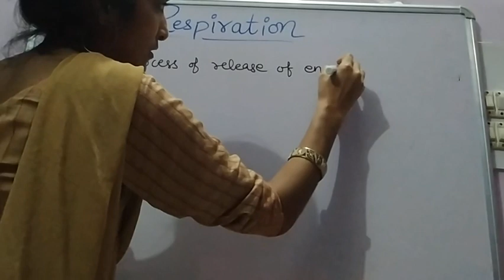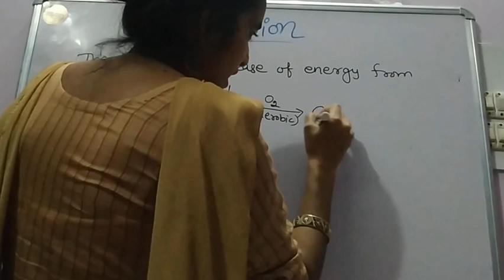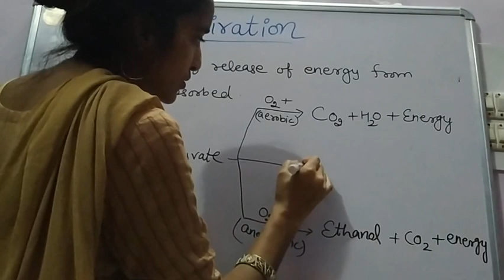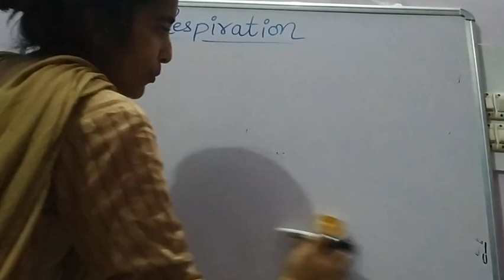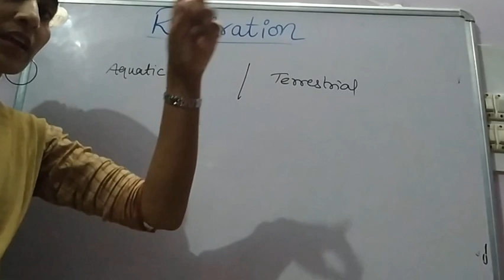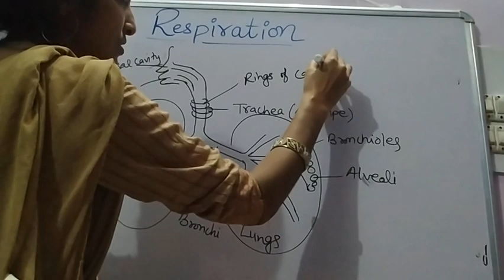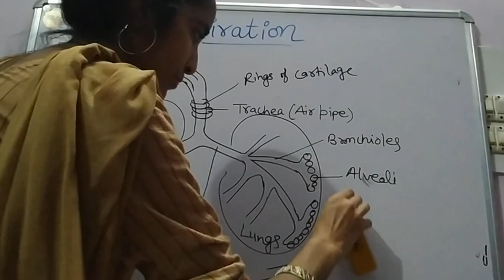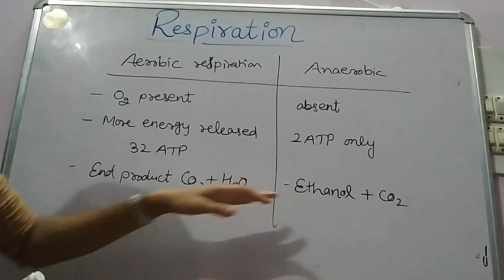Class 10th (ch-6)Life processes (Respiration in plants and animals)